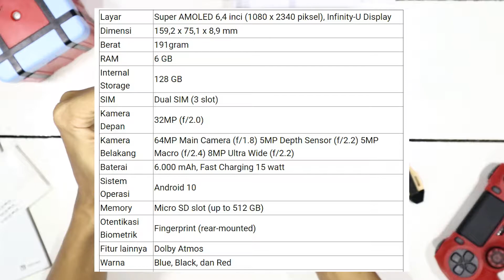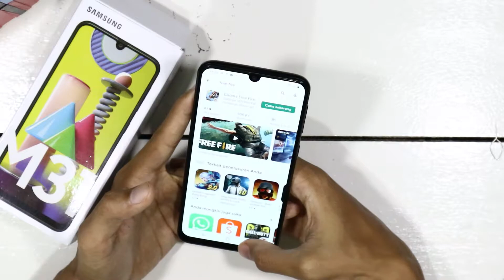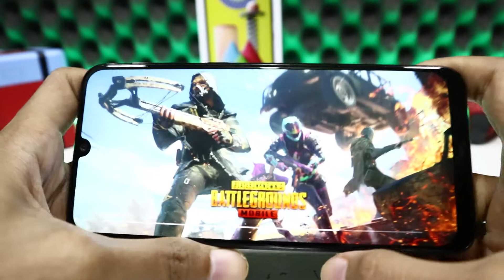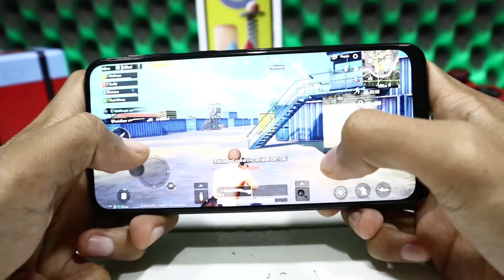UNBOXING SAMSUNG M31 | TES MAIN PUBG